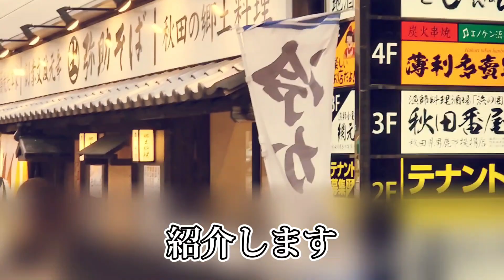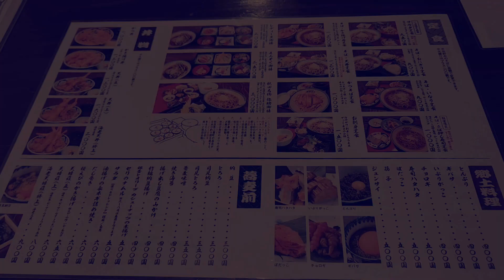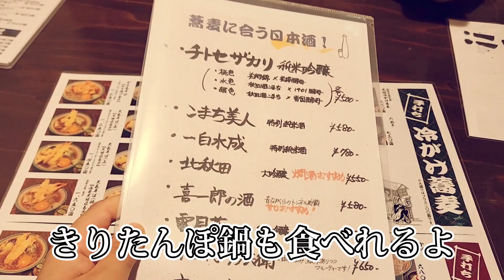【秋田市】釣り○チ三平の作者『矢口高雄』さんが愛したあの名店が凄かった！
Kさん【TikTok】
～景品獲得してまーす✨～

相方の脚が美脚になるまで✨【TikTok】
～ガチで相方がボディメイクに挑戦中⁉️～

📖AI物語～こんな人がいたらどうですか？～📖【TikTok】
～AIでできたモデルに魂を宿す企画～

相方の脚が美脚になるまで✨【Twitter】

📖AI物語～こんな人がいたらどうですか？～📖【Twitter】
～AIでできたモデルに魂を宿す企画の詳細画像など随時更新✨～

最新情報やイベントの詳細について😊

H&Kチャンネルサムネにも登場!?

YouTubeの撮影で使用したものなどオススメ商品!?

今回は秋田県秋田市にある
【弥助そば 秋田総本】を紹介します✨

こちら釣りキチ三平の作者である矢口高雄さんが愛したお蕎麦の名店になります!

実は...こちらのお店のお手洗いに行くとそこには矢口高雄さんから本店に送られてきていたハガキがそのまま飾られているというファンには嬉しいサプライズもあるんです!

ぜひ行った際には見に行って見てくださいね✨

今回紹介したお店はこちら✨
【弥助そば 秋田総本店】